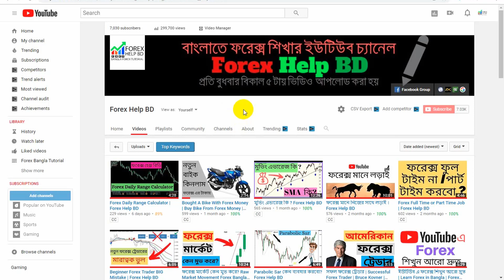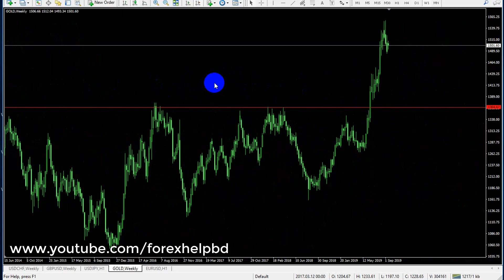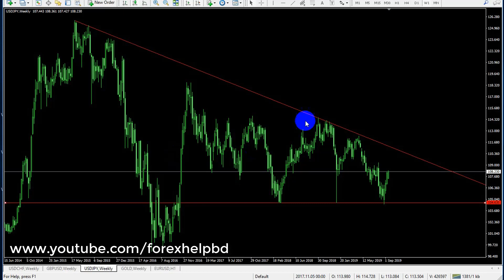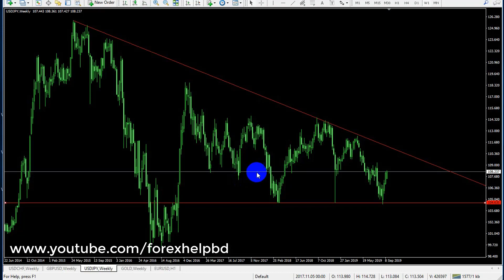100% WORKING Forex idea By Forex Help BD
100% working Forex idea By Forex Help BD

আমার দেখা সবথেকে ভাল ব্রোকার হলঃ

 আপনি চাইলে এই ব্রোকার গুলতে ট্রেড করতে পারেন । সব থেকে বড় কথা হল এই ব্রোকার এ ট্রেড করলে আপনি ফান্ড সিকিউরিটি পাবেন ।  আপনি ভাল কাস্টোমার সাপোর্ট সহ আরো অনেক কিছু পাবেন ।